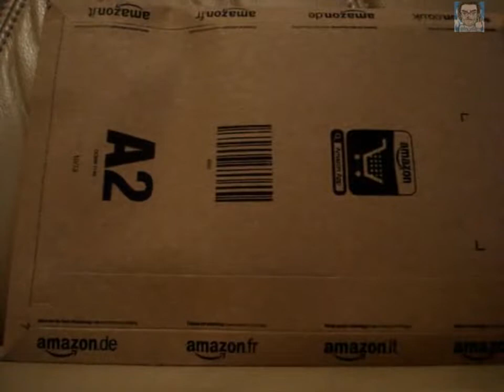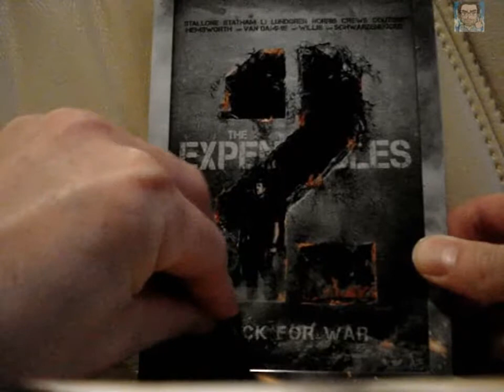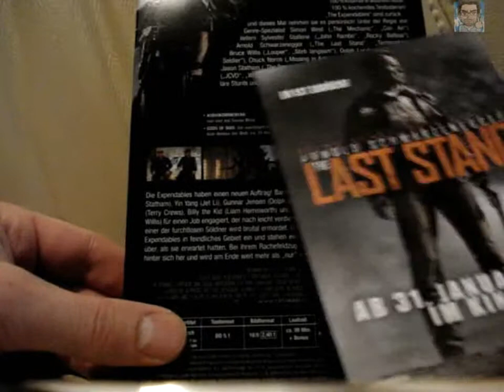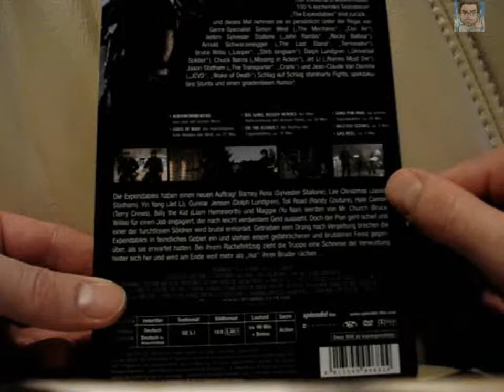Let`s unpacking The Expendables 2 im Steelbook-DVD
In diesem Video ein sehr schönes Steelbool von dem Film The Expendables 2.